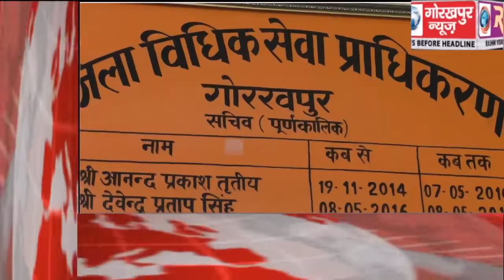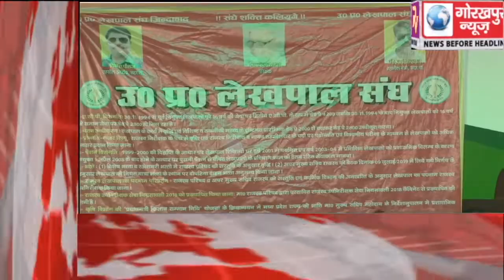GORAKHPUR NEWS Headline -11-12-2019